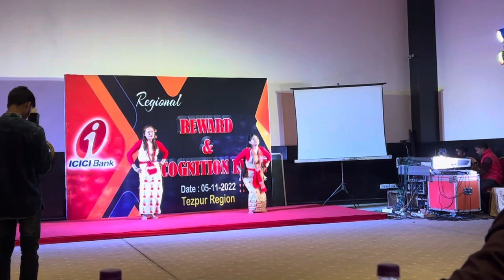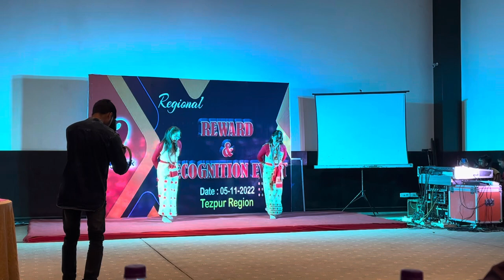Both Apatani and Assamese song were performed in Nyishi tradition attire during the ICICI Bank award